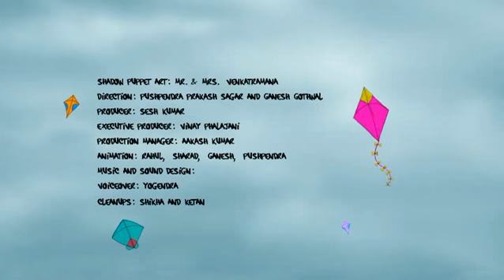RangMahal Indian Short Film And Animation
RangMahal Indian Short Animation Movie by mLabEmantras.com.